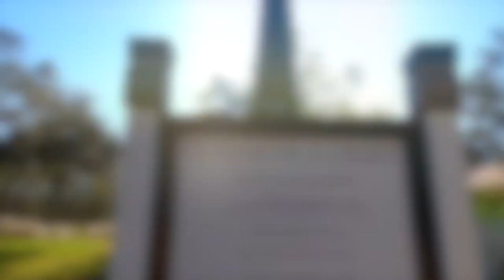10 Best Places to Live in Florida for 2023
10 Best Places to Live in Florida for 2023 including best cities to live in Florida and best areas to live in Florida.

Florida has been a long-time favorite destination for retirees. But in the past few years, working households have been flocking to the state for promising career opportunities, a relatively low cost of living and no state income tax. Not to mention the mild winters and approximate 825 miles of beaches along the Atlantic Ocean and Gulf of Mexico that sprawl across the peninsula and panhandle.

If you’re looking for the top places to live in Florida, our guide should make it easier to find your ideal community. We analyzed metro areas by pulling recent data on key lifestyle factors such as median home price, personal income per capita, and the unemployment and crime rates.